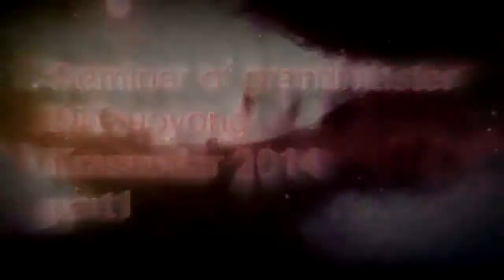Seminar of grandmaster Di Guoyong in Krasnodar 2014 part1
neijia.ru